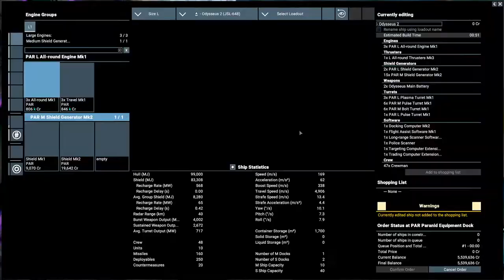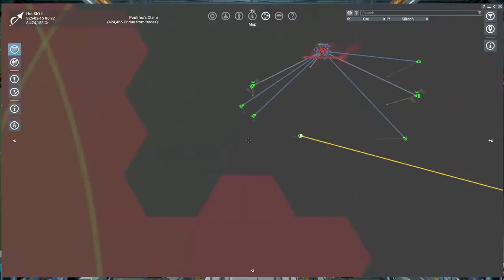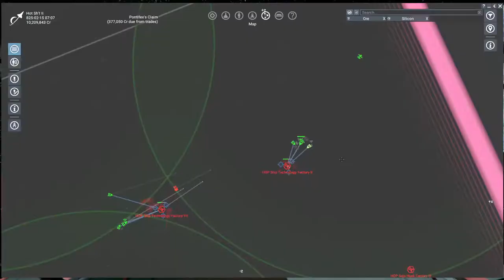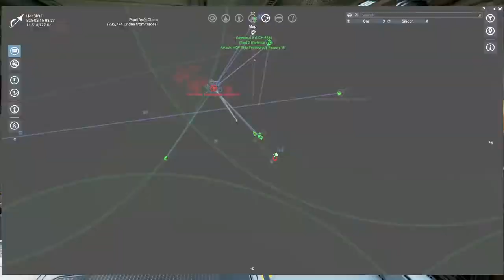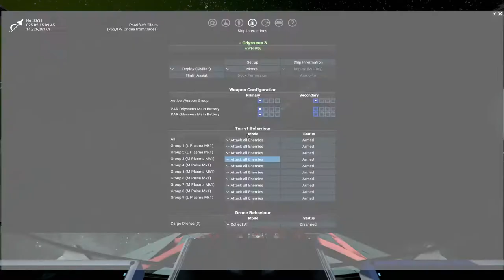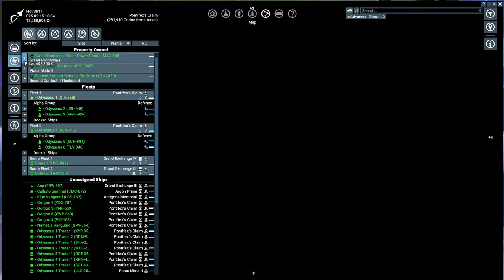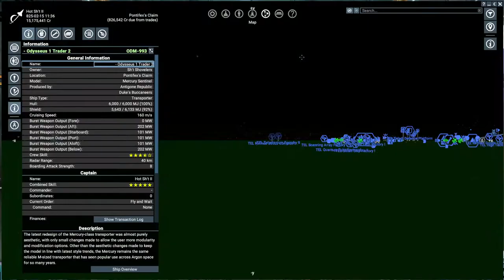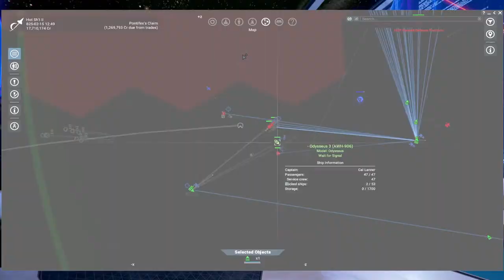X4 Live, Everybody Hates Me #21 - Getting rid of Stations is easy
A Custom game, settings below:

Name Hot Sh't II, Split Male. The name was randomly generated by the game!
Custom Seed hotsht
Starting Ship Asp.
Start Sector Brennan's Triumph.
Faction Relations mostly at -15. Hatikvah Free League are -5, I hard that not being able to land there can mess up the plot.
Story States are default.

X4 is a sandbox space trading, building and combat game set in the X Universe. The first game, X Beyond The Frontier, was released way back in 1999. This playthrough includes both DLCs, Split Vendetta and Cradle of Humanity. Game start is from the Split Vendetta DLC.